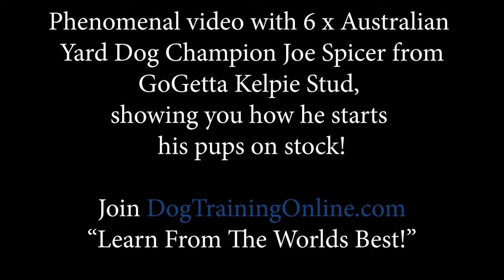How To Start Your Pup On Sheep With Joe Spicer.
Fantastic video with  6 x Australian Yard Dog champion Joe Spicer from GoGetta Kelpie stud showing you step 1 of how he starts pups in a small pen on sheep, demonstrating:
* What the GOLDEN rule is for starting pups.
* Why he likes the Kelpie so much and their attributes.
* Why your tone is more important than words.
* Why his small pen for starting dogs only has one corner.
* How to use body extensions correctly.
* Very important you listen to what your pup is telling you.
* How to use your dog lead to get discipline.
* How to get your pup in a learning frame before you work them on stock.
* Why your stock should not beast when starting pups.
* What to do if your pup runs through a block.
* Why you have to carry your lead in your pocket.
* How to finish a work with eye contact.
"Learn From the Worlds Best Dog Trainers!"